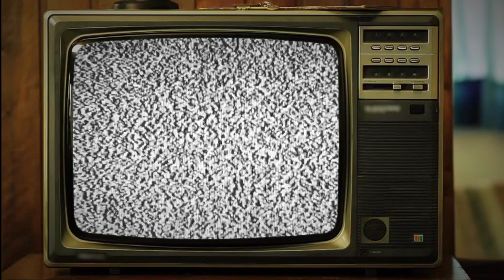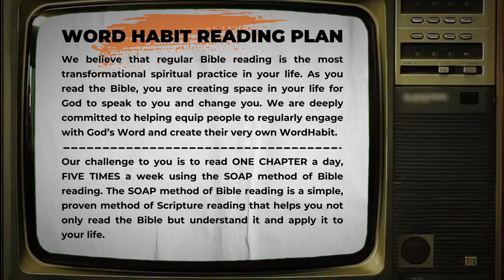WORD HABIT- Hollywood Community Church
We believe that regular Bible reading is the most transformational spiritual practice in your life. As you read the Bible, you are creating space in your life for God to speak to you and change you. We are deeply committed to helping equip people to regularly engage with God’s Word and create their very own WordHabit.

Our challenge to you is to read ONE CHAPTER a day, FIVE TIMES a week using the SOAP method of Bible reading. The SOAP method of Bible reading is a simple, proven method of Scripture reading that helps you not only read the Bible but understand it and apply it to your life.

XL Journal

Large Journal